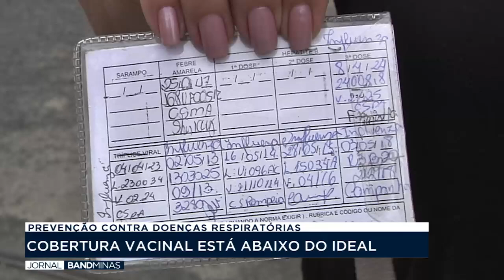Em época de frio a cobertura vacinal está abaixo do ideal | JORNAL BAND MINAS - 24/06/24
Apresentação: Elisângela Colodeti